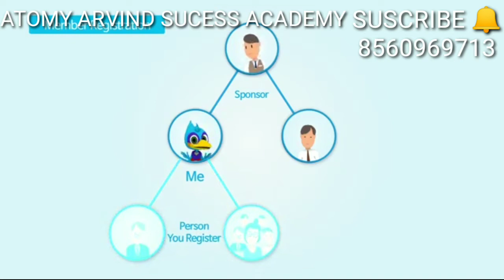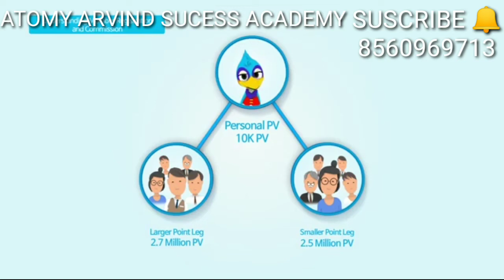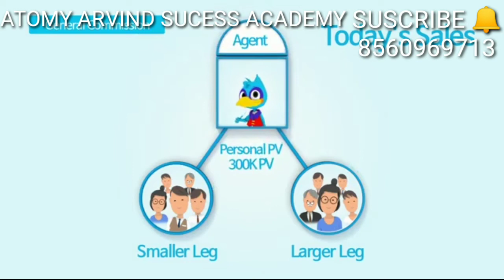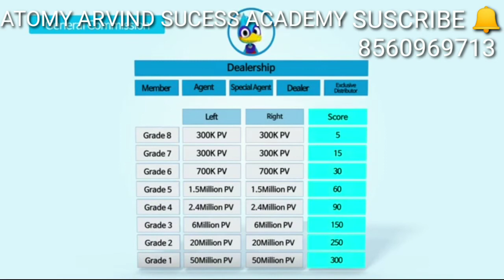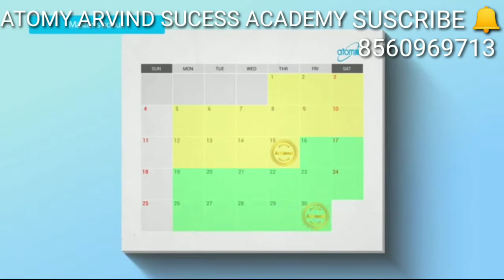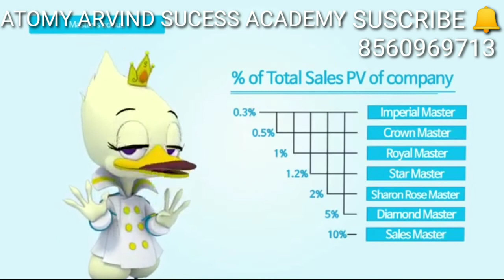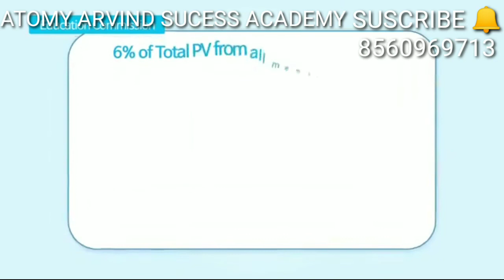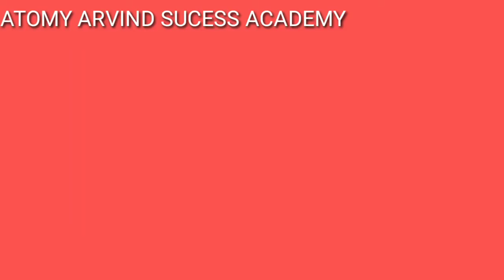ATOMY COMPENSATION BUSINESS PLAN BY ARVIND CHOUDHARY ATOMYINDIA ATOMYGLOBAL ATOMYECOMMERCEBUSINESS.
उम्मीदों का दामन थाम रहे हो,तो हौसला क़ायम रखना ,
क्योंकि जब नाकामियाँ चरम सीमा पर होती है
तो कामयाबी बहुत ही करीब होती है ।।

Heartly Welcome  in
*ATOMY GLOBAL*

fastest growing ULM company,

THINK_BIG. DREAM_BIG. With ATOMY GLOBAL

JOIN WITH OUR TEAM

Full Support in All State in India

एटोमी ULM PLAN.

ATOMY WORLD BIGGEST COMPANY.

U WANT  FULL SUPPORT SO CONTACT -

ARVIND CHOUDHARY
DELHI
INTERNATIONAL PROMOTER
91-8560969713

FOR MORE INFORMATION CLICK BELOW LINK-

Looking for *Online/0ffline* Business Partner on  *Commission basis* for the world first direct selling *Online Shopping Mall* (Like-Amazon,Flipkart,Alibaba) running successfully in 16+ Countries, Now launching soon in India ( *April.2020*)

Need a big Distribution Team before launching for ALL City.

Be a top Online Promotor as a sales Master of your City.

* Need  *Experience/Freshers* candidates  from any background.

Commission-  *2 करोड़ p.m*

  *No* joining fee
  *No* Logistics Charges
  *FREE* Registration

Note- *Pre-Registration* is mandatory for each City.( per city *100* candidates, *first come first serve basis* )

 Whatsapp Resume
 (1)PAN card
(2)AADHAR card photo copy &
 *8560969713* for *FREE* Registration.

Documents/Informations required for free Registration :-

    Please send a CLEAR-VISIBLE-READABLE  Picture/Snapshot of *Original PAN & AADHAAR Card*.

And also Please send the details in following 👇format for Online joining (All the fields are mandatory)...

  1) Full Name:
  2) PAN & Aadhaar Number :
  3) DOB:
  4) Mobile number :
  6) Full Address :
  7) PIN Code :

*NOTE: AGE SHOULD BE 18 YEARS & ABOVE. *

Full Support मिलेगा।